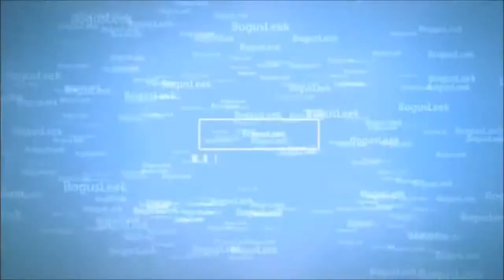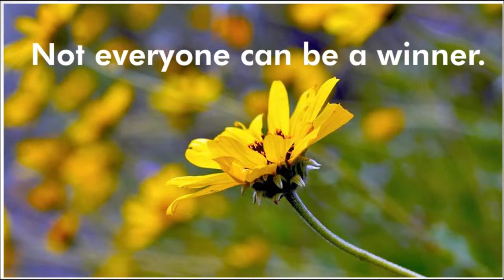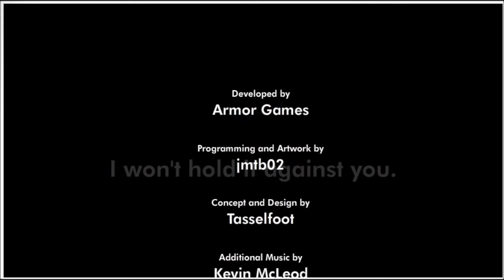BogusLeek Max - Give Up! - Most annoying game EVER